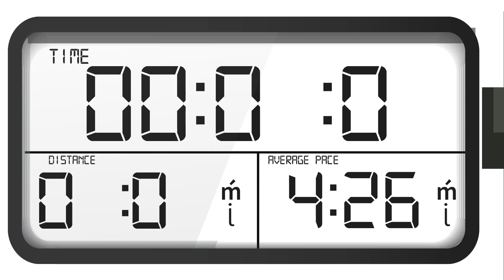Get Ready for the BajajAllianzPuneHalfMarathon | Bajaj Allianz Life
Planning to keep healthy living as your New Year resolution? Don't wait till the next year to get started on your health and fitness goals.

It doesn’t matter who you are, what walk of life you come from, and whether you are a novice runner or a hard-core marathoner - You are all welcome here! Great things happen when you run with spirit, run with pride, and most importantly - Run for your city.

Here are some tips to help you finish the marathon -

1. Start slow. If you're a beginner, you might want to get accustomed to long duration runs. To raise your mileage, go for a run three to five times a week. Start slow. It doesn't matter if you walk briskly. Be consistent in your training and gradually increase your pace.

2. After knowing your capabilities, it is important to choose the right marathon distance. You get three choices - Half Marathon, The 10K run and The Family Run (6K). The last two are recommended for beginners whereas the more experienced runners can go for the Half Marathon.

3. Make sure that you're wearing comfortable apparels. Wear lightweight and breathable fabric such as cotton. Get light and comfortable shoes. Don't buy new ones which will be worn on the day itself. Break into your new shoes by going on a few runs. It helps your feet get acclimated to them and lets you know if there are any sore spots which cause blisters.

4. Have a light dinner the night before the race. Consume food at least 3 hours before the race so it has time to work its way out of your stomach.

5. During the race, keep your head straight and remain focused on the goal. Keep a water pack with you and stay hydrated. Volunteers will provide you with water cups so keep an eye out for the stalls. Remember not to give up until you see the finish line.

Fulfilling your life goals requires such strength and determination as well. Once you finish the race, you are overwhelmed with a sense of pride and accomplishment. Invest in a ULIP to secure your future and accomplish all that you desire.